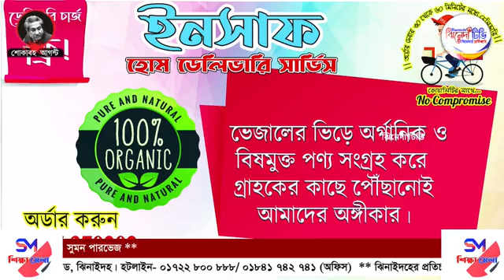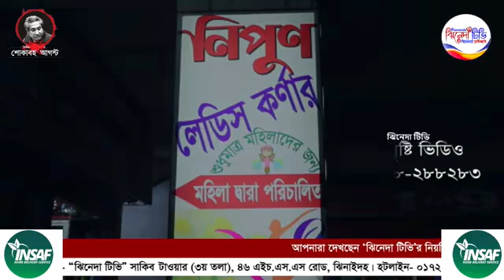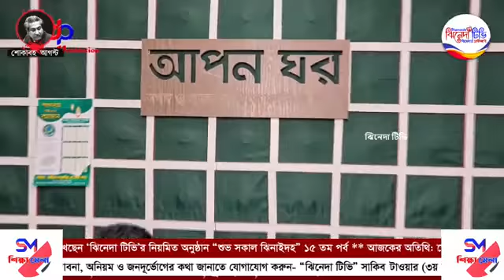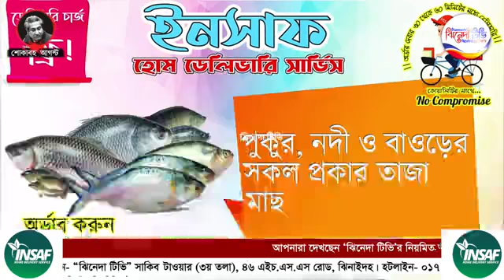শুভ সকাল ঝিনাইদহ l অতিথি: সংগ্রাম হোসেন l Sumon Parvez l পর্ব ১৫ l ঝিনেদা টিভি - Jhenada TV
আপনারা দেখছেন ‘ঝিনেদা টিভি’র নিয়মিত অনুষ্ঠান “শুভ সকাল ঝিনাইদহ” ১৫ তম পর্ব ** আজকের অতিথি: মোঃ সংগ্রাম হোসেন *  উপস্থাপনায়: সুমন পারভেজ **

About Jhenada TV:
Jhenada TV ( ঝিনেদা টিভি ) is a Online Television Channel in Bangladesh. It is a wholly owned concern of Jhenadar Chele Media House and its commercial transmission started from 10 July 2020. Jhenada TV focuses on Entertainment with Jhenaidah

"Jhenada TV - ঝিনেদা টিভি  (Jhenadar Chele Media House)" is the Leading 24/7 News Based Online TV Channel in Bangladesh.